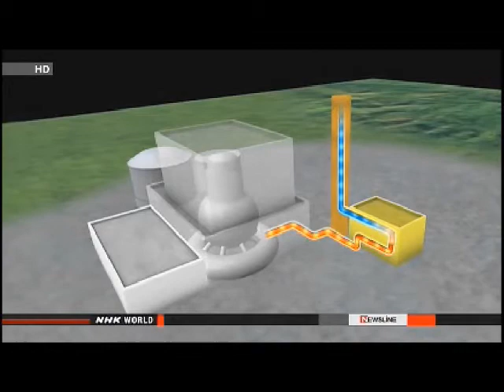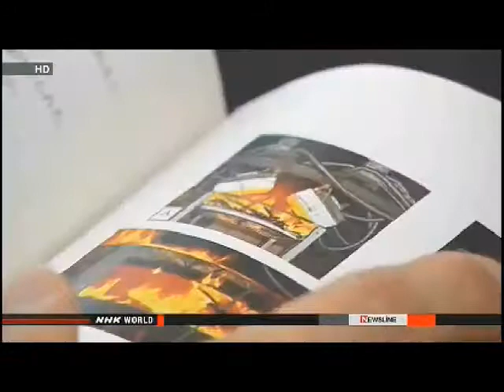Japan: Endangered Nation On The Way To Extinction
UTILITIES PREPARE NUCLEAR RESTART APPLICATIONS

Japanese power companies are preparing to apply to restart 5 nuclear plants.

 Four companies say their plants conform to new safety guidelines introduced by the country's nuclear regulator.

 The companies on Friday notified the Nuclear Regulatory Authority of their plans to apply on Monday, as soon as the new guidelines go into effect.

 The rules will oblige plant operators to deal with serious accidents. Such measures are voluntary at present.

 The 5 plants are Tomari in Hokkaido, Ohi and Takahama in Fukui Prefecture, Ikata in Ehime Prefecture and Sendai in Kagoshima Prefecture. The operators hope to bring 10 reactors back online.

 The operator of the Genkai plant in Saga Prefecture is planning to submit an application next Friday.

 Tokyo Electric Power Company executives met Niigata Prefecture government officials on Friday to discuss the timing of an application to restart the Kashiwazaki-kariwa plant.

 Officials from the nuclear agency say it will take at least 6 months to screen the applications. They have assigned 240 personnel to the job.

 Operators will also need to gain approval from local communities.

 All of Japan's nuclear power plants were halted after the nuclear accident in Fukushima Prefecture 2 years ago. Only one has come back online.

TEPCO FACES OPPOSITION OVER NIIGATA RESTART PLAN

Tokyo Electric Power Company is facing opposition from local leaders over its application plan for restarting its main Kashiwazaki-Kariwa nuclear power plant in Niigata Prefecture.

 On Friday, TEPCO President Naomi Hirose visited Governor Hirohiko Izumida and the mayors of municipalities where the plant is located.

 Hirose said his company wants to ask nuclear regulators to conduct safety inspections for the plant, soon after the government introduces new safety guidelines on Monday. Passing the inspections is necessary for restarting the nuclear facility.

 Hirose apologized for deciding to apply for the safety inspections before consulting with host communities.

 He said TEPCO wants to discuss installing a new filtered vent safety device. If a serious accident occurs, the device will filter out harmful radioactive particles as it releases gases to lower the pressure inside a reactor containment vessel.

 Nuclear power plants using the same system as the crippled Fukushima Daiichi plant must install filtered vents before restarting operations.

 TEPCO has an agreement with the prefecture and the municipalities hosting the Kashiwazaki plant that it will gain their approval before installing new devices.

 Governor Izumida expressed his displeasure, saying that TEPCO should not apply for safety inspections without prior approval from local governments.

 He criticized the plant operator for putting profit before safety and disregarding people's concerns.

 The governor refused to accept a TEPCO request seeking approval for installing filtered vents.

 TEPCO's president told reporters that the utility may be unable to apply for an inspection on Monday because of opposition from local leaders.

 Hirose said he will request another meeting.

NUCLEAR WATCHDOG EXPLAINS NEW SAFETY STANDARDS

Officials with Japan's nuclear regulatory agency have explained new safety standards for nuclear power plants to representatives of regional governments.

 The Nuclear Regulation Authority held a briefing on Thursday. About 70 officials from 22 prefectures attended.

 The new standards take effect on Monday. Utilities are expected to begin submitting applications to restart nuclear plants based on the new standards next week.

 The revised rules require utilities to take measures for dealing with severe accidents. Such measures have been voluntary until now.

 Participants at the meeting asked for details on the procedures a utility must follow once it gains permission to restart a nuclear plant.

 Some people in the audience expressed doubt that the new regulations are strict enough. They noted that they were finalized even though investigators are still looking into what caused the Fukushima Daiichi nuclear accident.